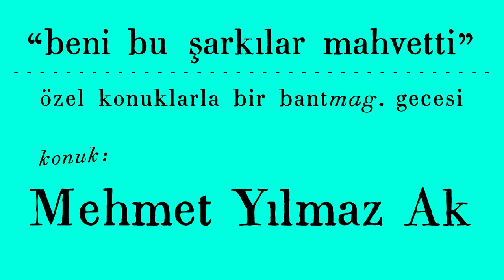Beni Bu Şarkılar Mahvetti: Mehmet Yılmaz Ak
6 Mayıs 2023 Cumartesi akşamı Bant Mag. Havuz / Bina’da gerçekleşen Beni Bu Şarkılar Mahvetti buluşmasından Mehmet Yılmaz Ak – J. Hakan Dedeoğlu sohbeti.

Son olarak Yargı dizisinde savcı Pars Seçkin rolünde izlediğimiz Mehmet Yılmaz Ak, Hans Zimmer’den Selami Şahin’e onu mahvetmiş şarkıların hikâyelerini anlatıyor. Pandemi günlerinde kurulan hayaller, araba kullanma korkusu, avangart tiyatro denemeleri ve dahası da sohbete dâhil.